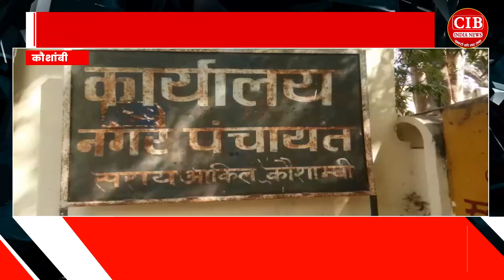रिश्वत लेकर आउटसोर्सिंग पर हुई भर्ती, अब निकाला नौकरी से..!